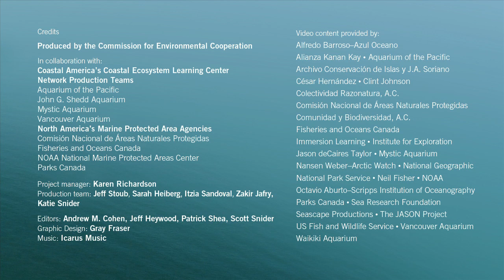North America's Marine Protected Areas: Discovering the Ocean's Secrets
This short film illustrates how North America's marine protected areas are living laboratories for scientists to learn about our oceans, so we can all make better decisions about their—and our—future.

This film is part of a series that highlights the diverse benefits of marine protected areas and the importance of international cooperation to protect North America's shared oceans. Marine protected areas help sustain communities and protect marine life along the coasts of Canada, Mexico and the United States.

The films were produced by the Commission for Environmental Cooperation with North America's marine protected area agencies and Coastal America's Coastal Ecosystem Learning Center Network of 24 aquariums and research facilities.